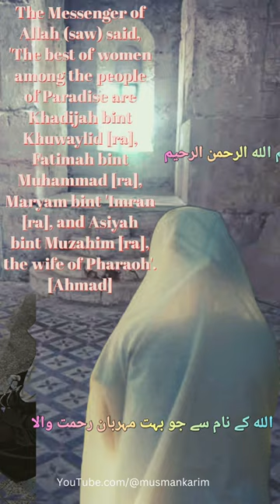سورۃ آل عمران #42 surah al imran#quran#short#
YouTube viewers Assalam o alaikum I'm MUsmankarim Allah says in the Qur'an to surahalimran#42
And when the angels said, O Mary, indeed Allah has chosen you and made you beautiful and has chosen you today among all the women in the world.
YouTube.com/@UCGI9ZVIBC2UWtHYam2Cfv3g